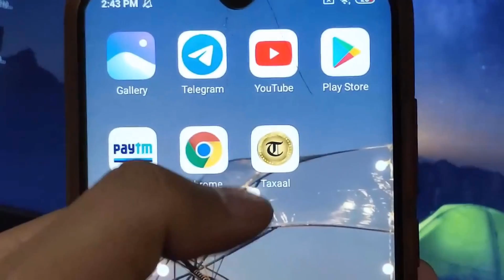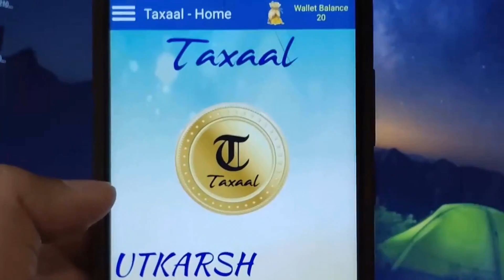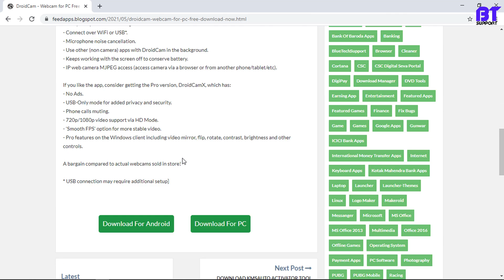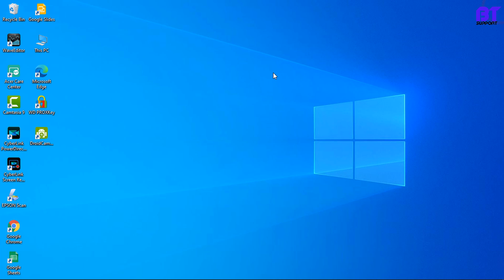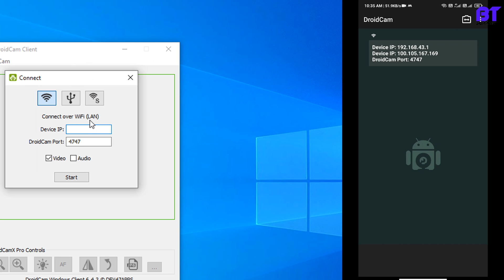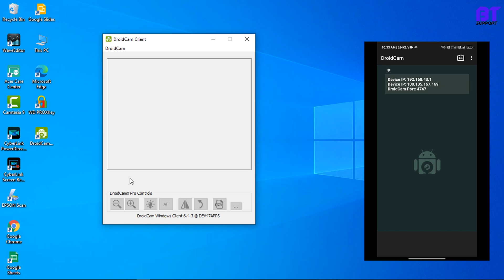How to Use Phone as a Webcam On Your Computer New Method 100% Work 🔥🔥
0:00 Channel Intro
0:08 Promotional Video
1:14 Video Intro
1:37 Video Content (How to Use Phone as a Webcam)